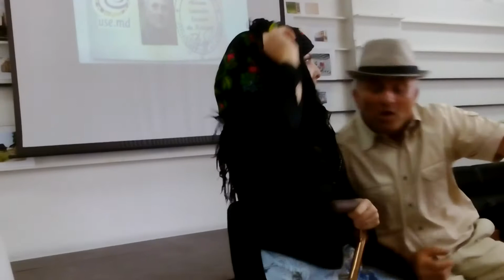Gheorghe Stratan si Diana Zlatan-Ciugureanu - teatru la Clubul Impresii din viata si carti